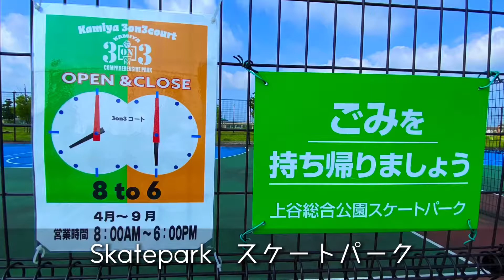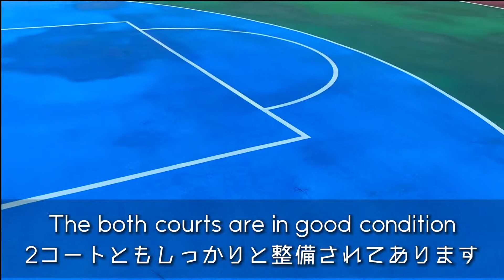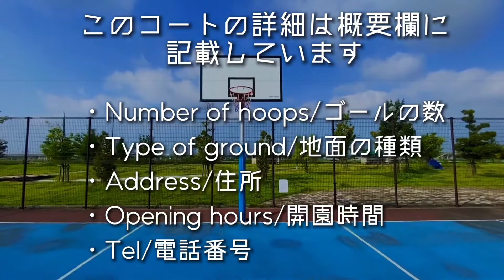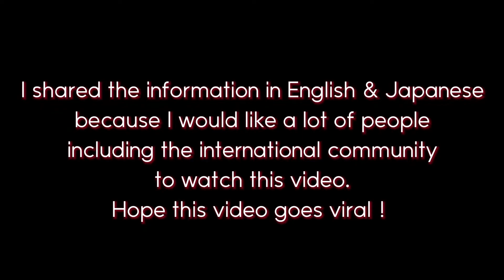#13 【KAMIYA COMPREHENSIVE PARK / 上谷総合公園 日本のストリートバスケコート紹介 JAPAN OUTDOOR HOOPS (Japanese Subtitles)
日本にあるストリートバスケコート🏀を紹介してます！

Kamiya Comprehensive Park

2 Half Courts

Number of hoops: 2 hoops

Address: 707 Kamiya, Konosu-City, Saitama 365-0027

Opening hours: 8:00am - 6:00pm (Apr – Sep) / 8:00am - 4:00pm (Oct – Mar)

Grand: Rubber

上谷総合公園

ハーフコート2面

ゴールの数: 2基

住所：〒365-0027 埼玉県鴻巣市上谷707

開閉時間：8:00～18:00 (4月 – 9月) / 8:00〜16:00 (10月 – 3月)

地面：合成ゴム